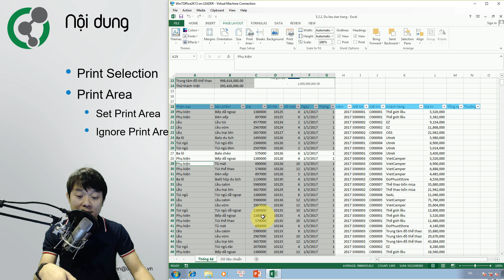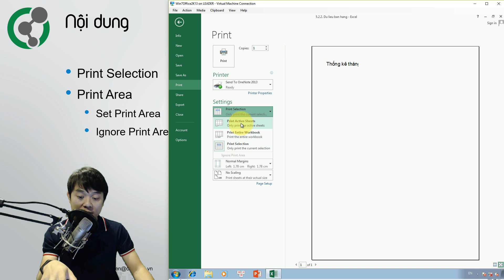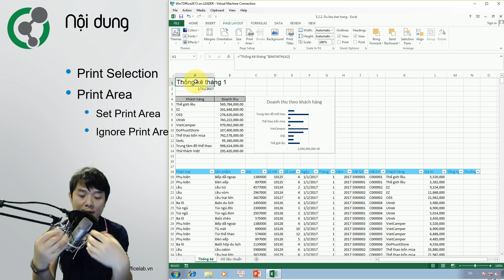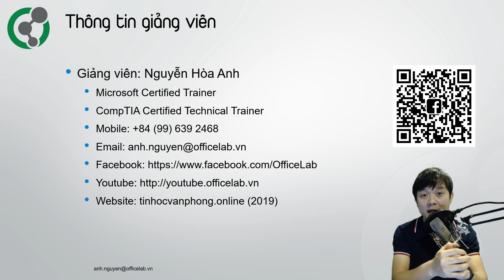Học Excel: 5.2.2. Giới hạn vùng in với Print Area hay Print Selection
Excel 2010, Excel 2013, Excel 2016 đều có thể làm theo video này.

▶Nội dung
Một bảng tính có thể có nhiều khu vực dữ liệu khác nhau, cũng như nhu cầu in không phải bao giờ cũng là toàn bộ bảng tính.
Video sẽ hướng dẫn cách để các bạn xác định khu vực nào cần in, khu vực nào không cần in trong cùng một bảng tính (worksheet). Các kỹ thuật phối hợp trong bài cho phép các bạn xác định và điều chỉnh nhu cầu ngay khi cần chứ không phải chỉ thêm/xóa một cách cơ học như nhiều người lầm tưởng.

▶Chi tiết nội dung:
(00:47) 1.1. Print Preview để xem khối lượng trang in.
(01:02) 1.2. Mô tả nhu cầu khống chế khu vực cần in.
(01:20) 1.3. Cách thực hiện in tạm một vùng mong muốn sử dụng Print Selection.
(02:02) 2.1. Xác định vùng in mặc định của sổ tính với Print Area.
(03:24) 2.2. Thực hiện thao tác Set Print Area.
(03:45) 2.3. Kiểm tra vùng in với Page_Break_Preview.
(04:15) 2.4. Xem vùng in với Print Preview.
(04:42) 2.5. Mô tả việc xóa vùng in bằng Clear Print Area hoặc thêm vùng in mới với Add to Print Area
(05:12) 2.6. Thao tác tạm thời bỏ qua vùng in để in tất cả.
(05:33) Tổng kết: phân biệt các trường hợp nên sử dụng Print Selection hay Print Area.

Các nội dung trong video là phần kiến thức cần thiết để học ôn các nội dung trong kỳ thi MOS như: Excel 2016 Exam 77-727, Excel 2013 Exam 77-420